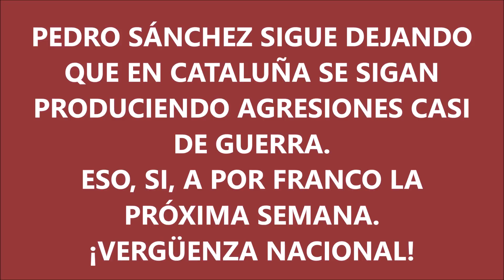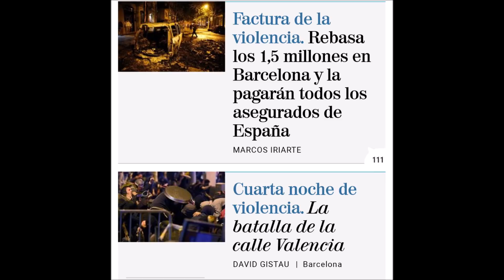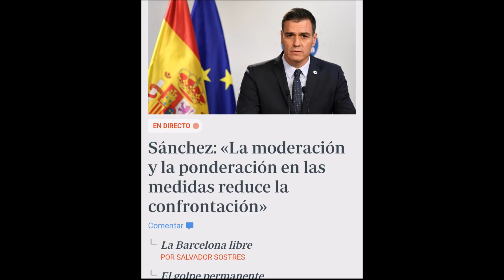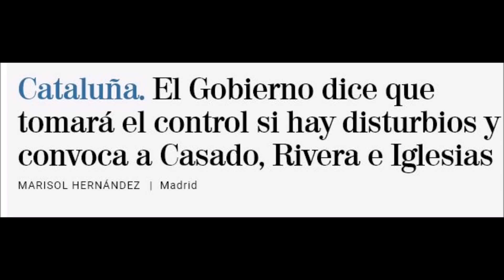¡confirmado! EN CATALUÑA NO PASA NADA, no hay porque hacer más.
Pues eso...

* El propósito de este canal es informar, formar y educar en cuestiones relacionadas con la historia de España, asuntos de política general, o crítica política.